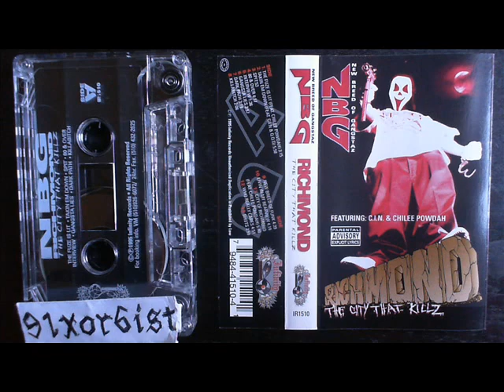New Breed Of Gangstaz Gangsta Liez 1995 Richmond CA